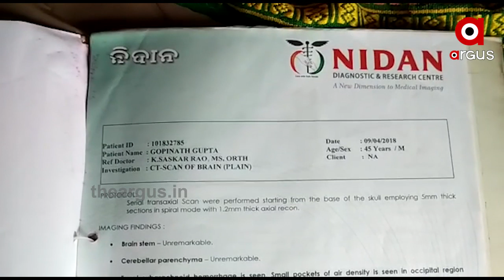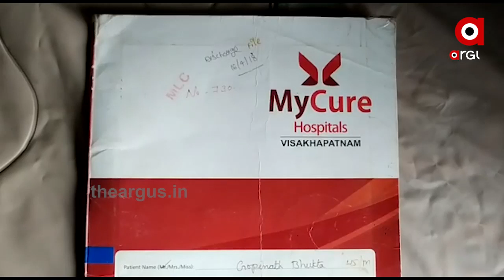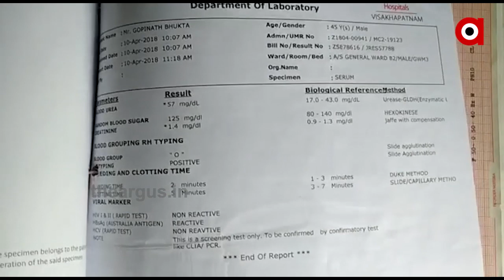ଚିକିତ୍ସା ପାଇଁ ଅର୍ଥ ସାଜିଛି ବାଧକ...